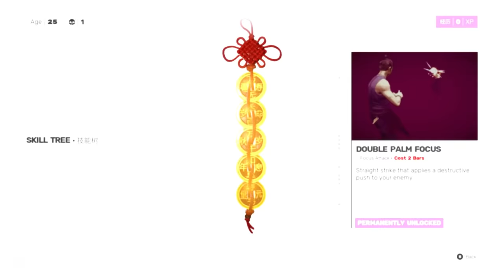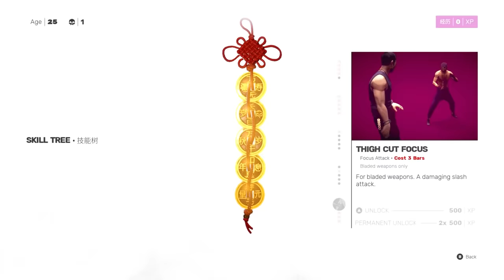SIFU | Ultimate Beginner's Guide - Tips & Tricks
SIFU is a beat em up action game with tight pakmei inspired kung fu combat. Sifu gameplay is incredibly rewarding, but challenging, so here is a beginner's guide to help you get started.